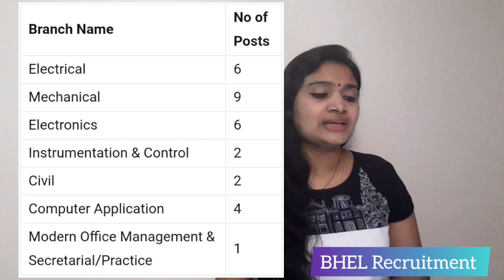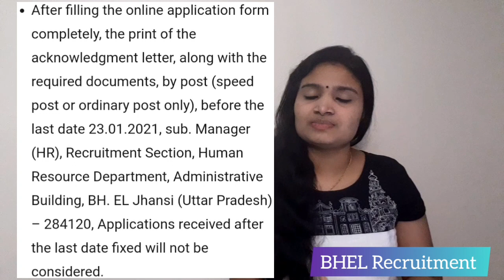BHEL Recruitment 2021| BE BTech Diploma ITI Freshers | latest jobs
Apply here for Graduate Apprentice

ITI Apprentice